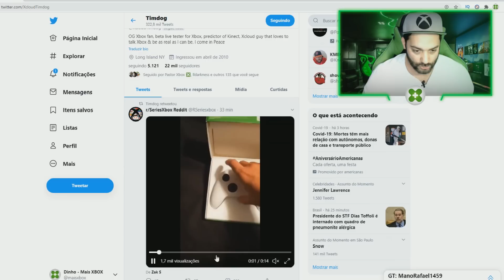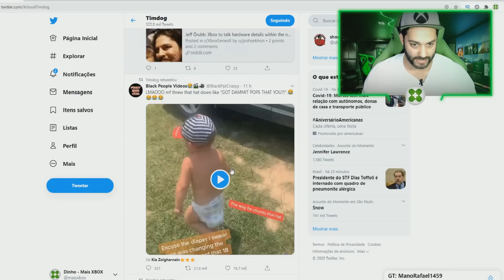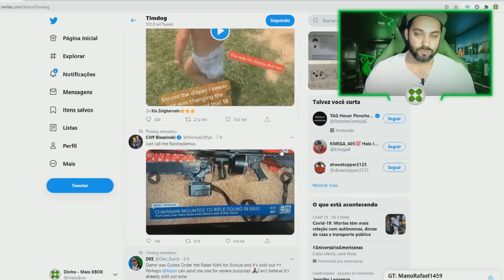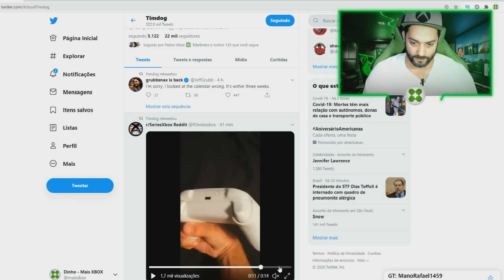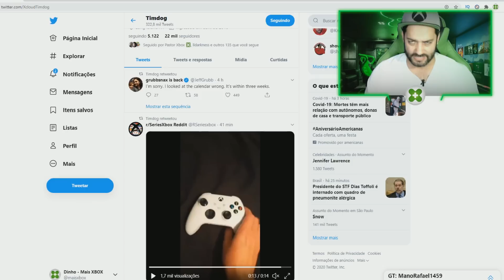É OFICIAL! FOI CONFIRMADO o XBOX SERIES S e TEREMOS um CONSOLE mais BARATO para NOVA GERAÇÃO!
SIM MITOLÓGICOS! É OFICIAL! XBOX SERIES S finalmente FOI CONFIRMADO para quem estava aguardando. Sendo assim, TEREMOS um CONSOLE MAIS BARATO para NOVA GERAÇÃO! CONFIRA TUDO ISSO no seu MAIS XBOX!

Então vem jogar com a gente:
Gamertag: DinhoPlayer